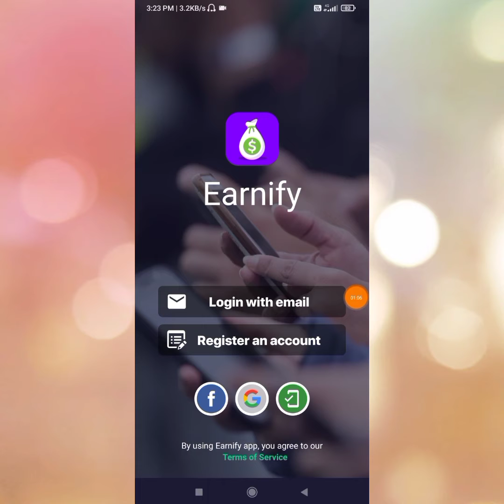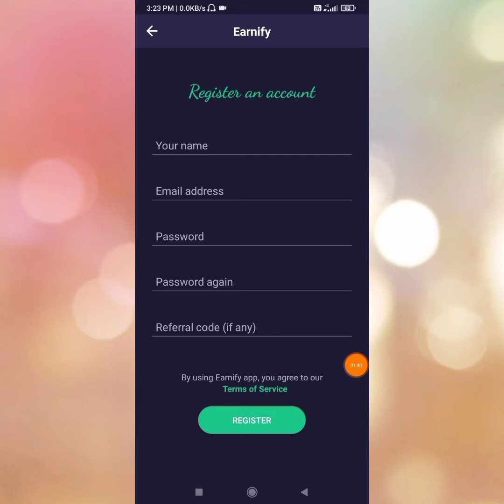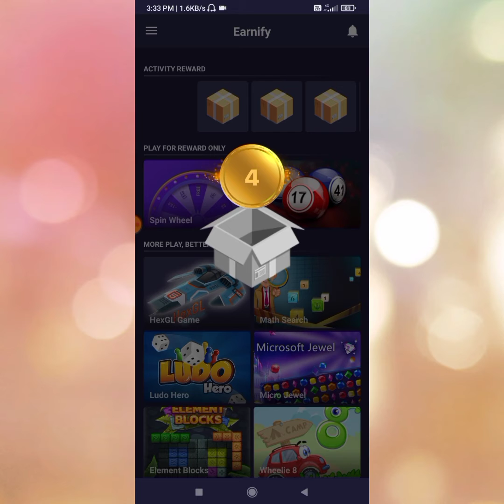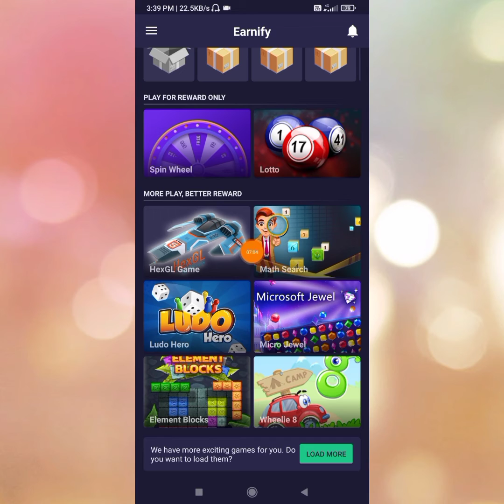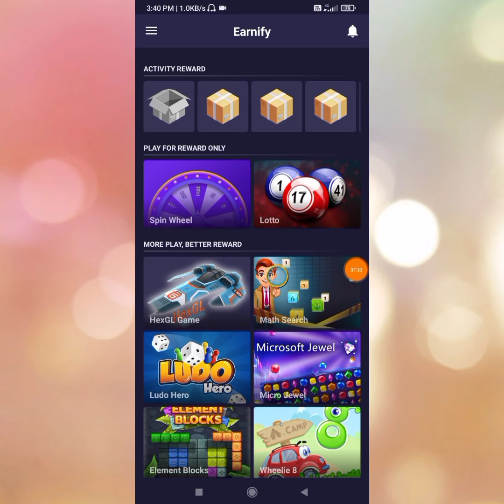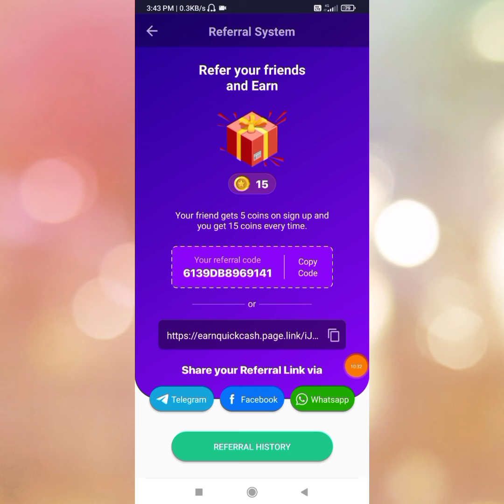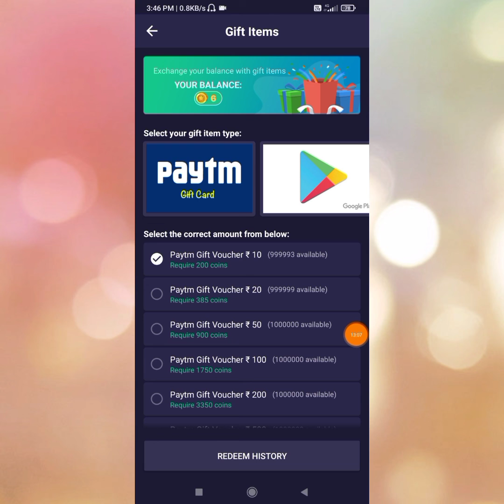Best gaming app Ludo se paytm cash or paypal redeem instant withdrawal || best new earning app 2021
भाइयो इस अप्प में नया अपडेट आगया है
आप बोलो गे तो बना दुग. 😊😊😊

invite code,,👇👇
        613DE8F395F63

Hoge.

press Karen,✔
and